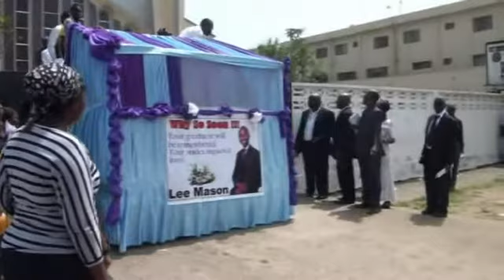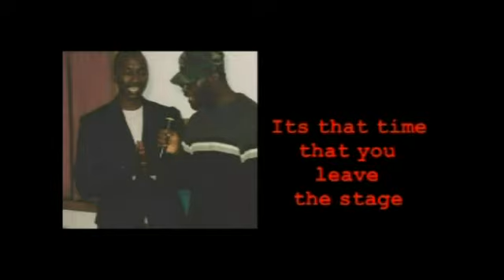Lee Sonny Mason Funeral 2